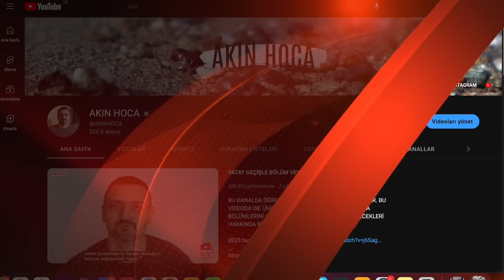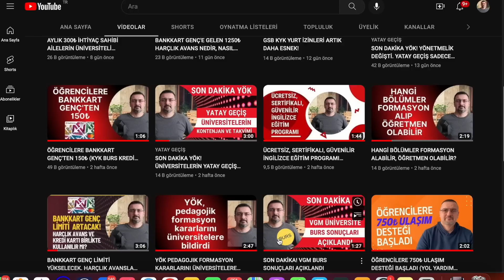SON DAKİKA! CUMHURBAŞKANI UZAKTAN EĞİTİM AÇIKLAMASI. (ÜNİVERSİTELER AÇILIR MI)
Cumhurbaşkanı Erdoğan: "(Üniversitelerde yüz yüze eğitime verilen ara) Uzun bir süre olmayacak ama online sistemle biraz devam edelim. Çünkü yurtlarımız çok işimizi görüyor."

Cumhurbaşkanı Erdoğan: "Şartlar elverişli olursa uzaktan eğitim ile yüz yüze eğitimin harmanlandığı hibrit öğretim seçeneği tabii ki değerlendirilecektir."